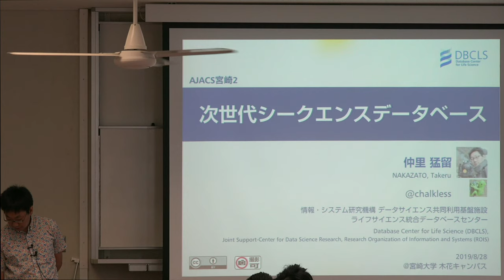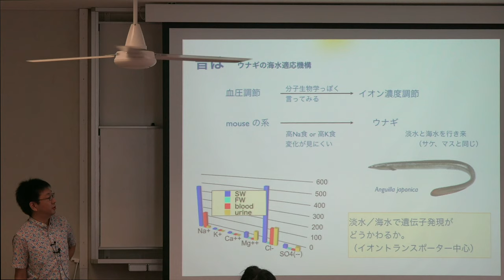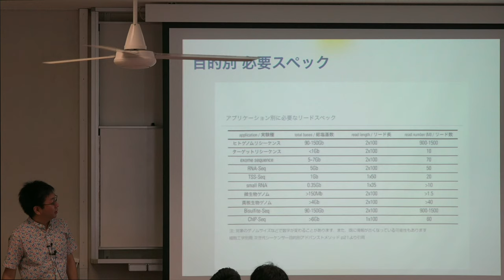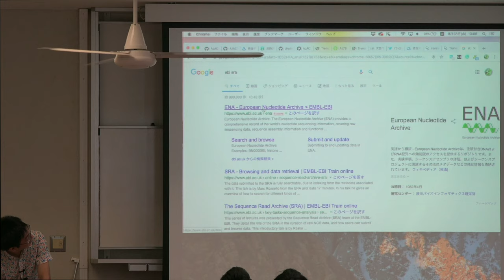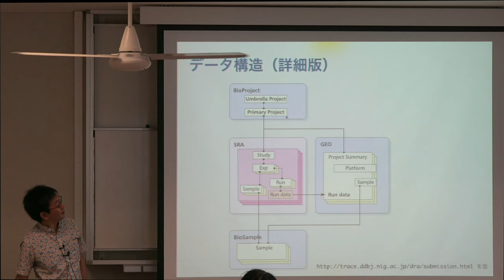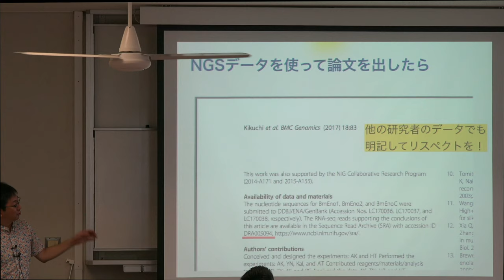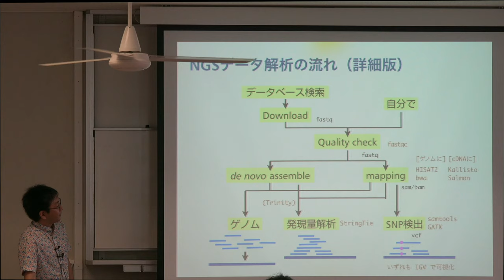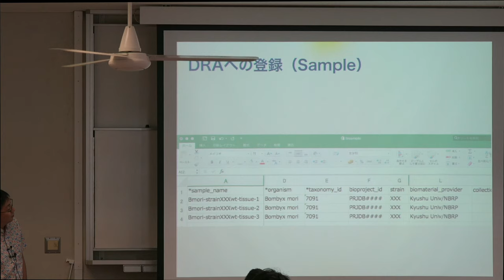次世代シークエンスデータベース@AJACS宮崎2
本日の統合TVは、2019年8月28日に開催された統合データベース講習会:AJACS宮崎2から、ライフサイエンス統合データベースセンター (DBCLS) 仲里 猛留 による「次世代シークエンスデータベース」をお送りします。約1時間23分です。
本講習では、主に次世代シーケンサー(NGS)解析に必要な基礎知識を概説するとともに、NGSに関連するデータベースやウェブツール(NCBI Sequence Read Archive (SRA)、European Nucleotide Archive (ENA)、DDBJ Sequence Read Archive (DRA)、DBCLS SRAなど)の使い方を紹介しています。